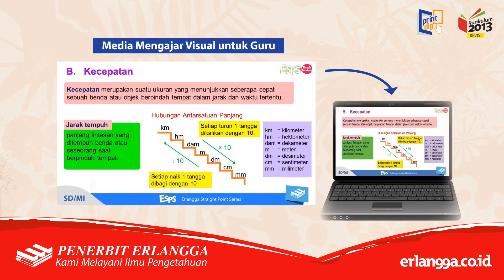ESPS Penerbit Erlangga